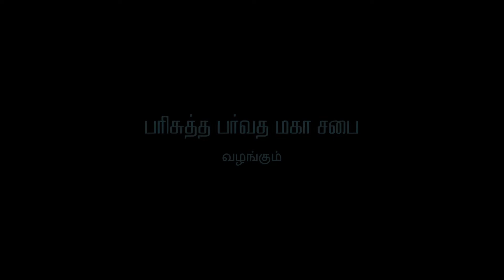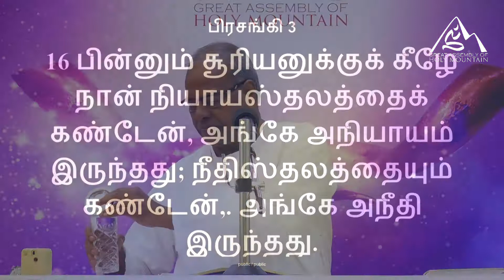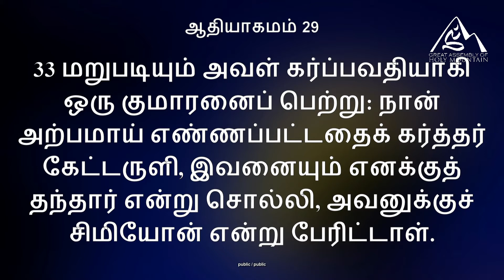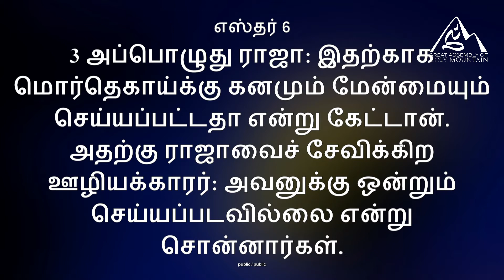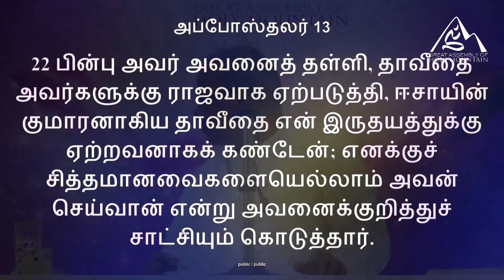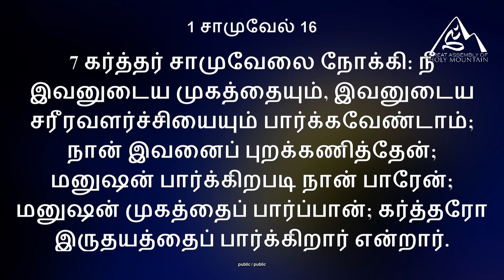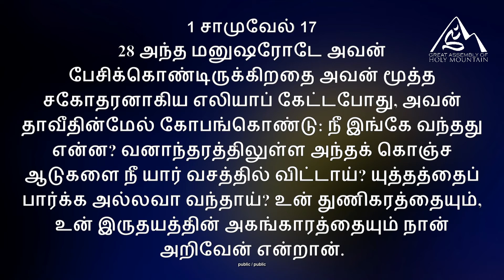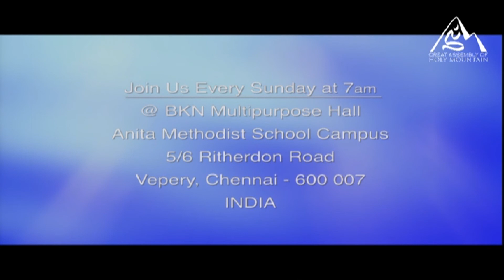கர்த்தர் ஜனங்களுக்கு நியாயஞ் செய்வார் | Pas. Joseph Piriya Kumar | 5th August 2018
The Lord shall judge the people Psalms 7:8
கர்த்தர் ஜனங்களுக்கு நியாயஞ் செய்வார்  சங்கீதம் 7:8

1. தேவா சமூகத்தில் ஊற்றபடுகிற இருதயம் உள்ளவர்களுக்கு நியாயஞ் செய்வார்
2. தேவனால் சோதிக்கப்பட்ட செம்மையான இருதயம் உள்ளவர்களுக்கு நியாயஞ் செய்வார்
3. தேவனுக்கு ஏற்ற இருதயம் உள்ளவர்களுக்கு நியாயஞ் செய்வார்